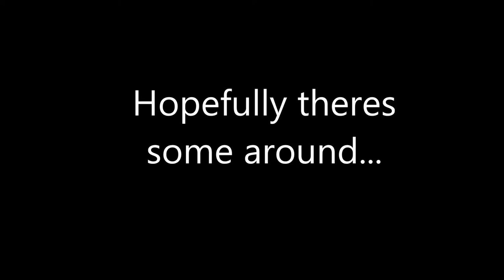Parasite Eve 2 Part 4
So how do they open the second disc? By having you fight this giant monkey running thing.